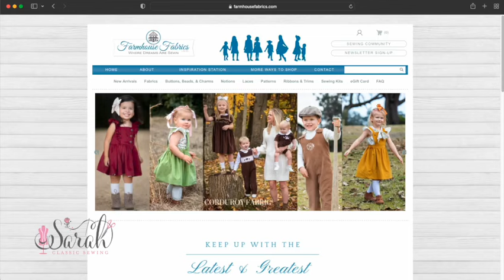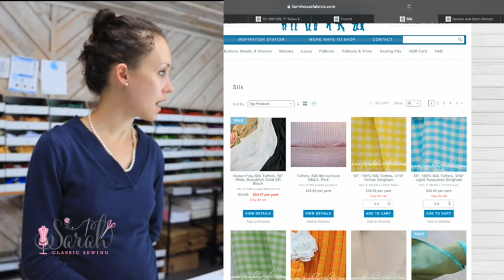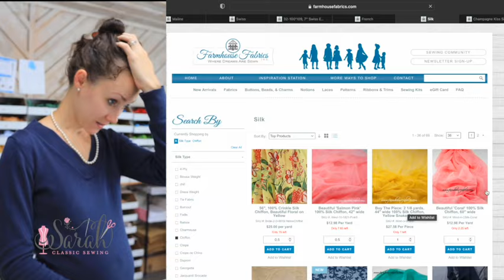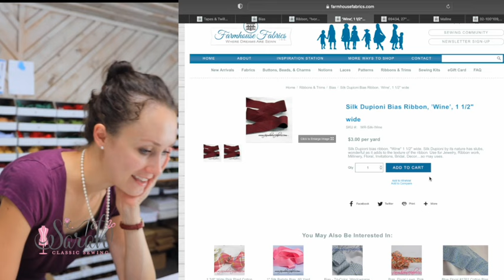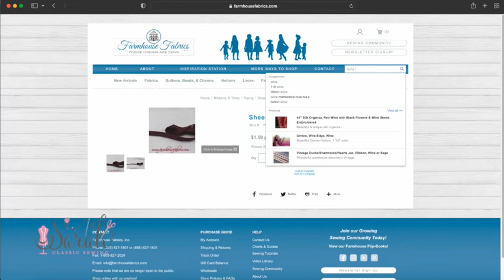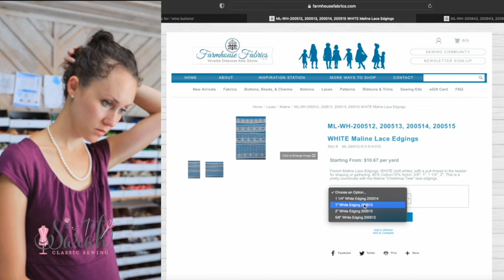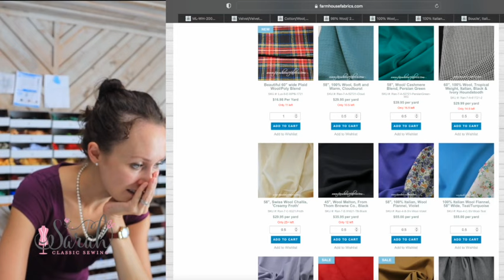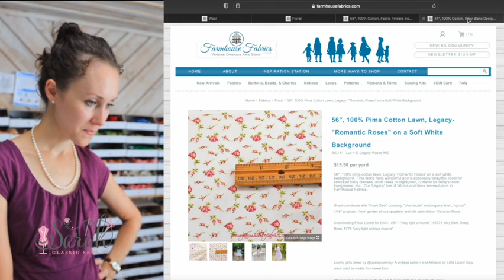grab your coffee and let's shop christmas fabric!! 🎄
life has been fairly overwhelming after the past two years, as I'm sure many of you would agree. soo I put sewing on the back burner and just tried to keep up with my responsibilities as a mother, business owner, etc. it's been a while, but now that school is in session, I'm coming back to sewing! yay! I'm so excited to be back, and we're shopping for christmas fabric in this video. grab your coffee and let's hang out!